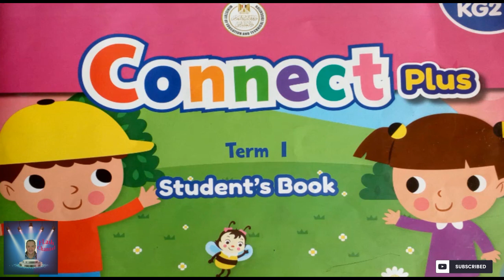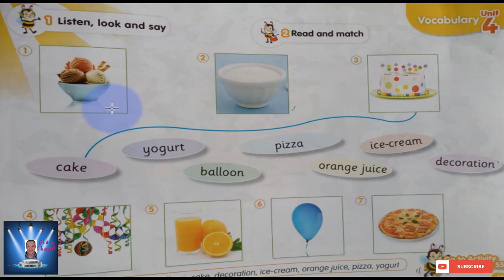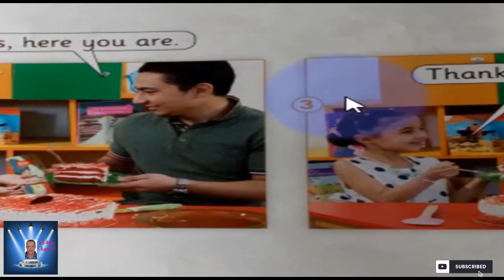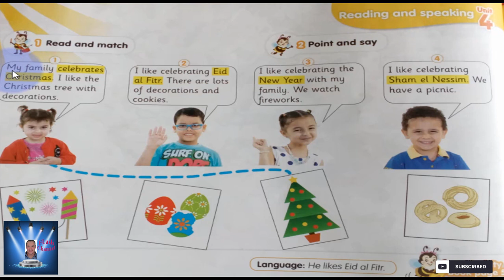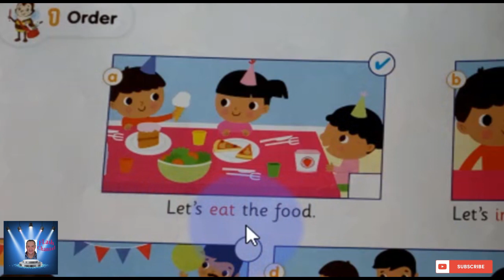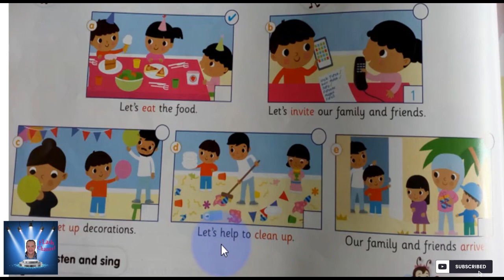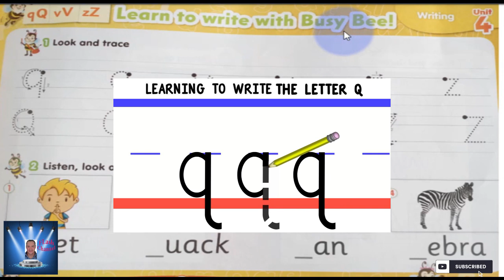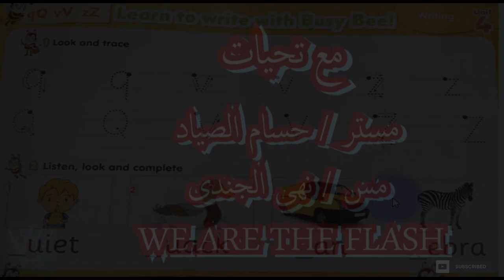KG 2 شرح المنهج Connect PLUS كونكت بلاس كامل بشكل مبسط الترم الاول - part 4 - KG 2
الوحده الرابعه -  Unit 4 - it's a party